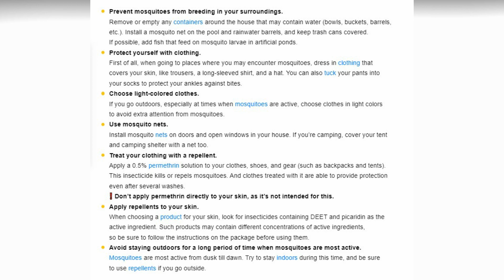How to Protect Yourself Against Mosquito Bites | Learn Tricks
Summer has arrived and insects have become one of the most unpleasant outdoor problems during this time.

"How To Learn Tricks" wants to tell you how to protect yourself from annoying mosquitoes.

Who mosquitoes tend to bite most often
How to protect children against mosquito bites